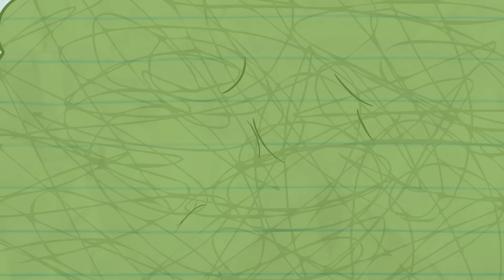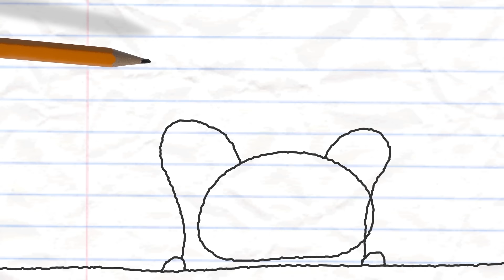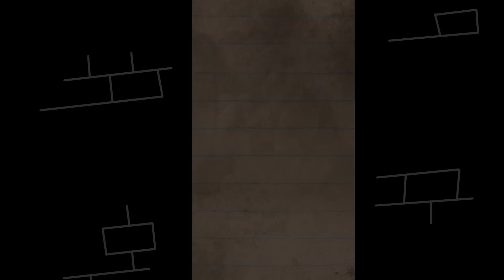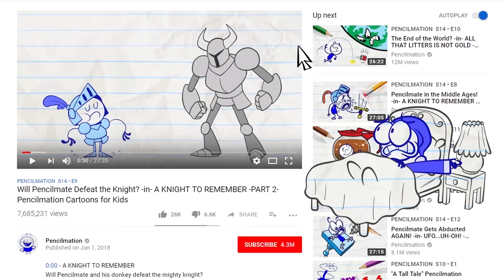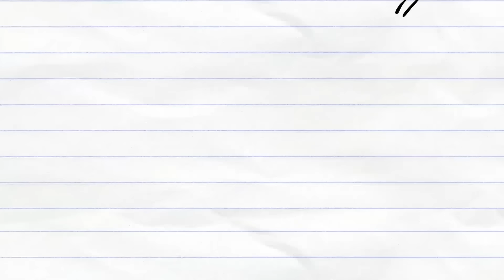Pencilmate's Magical Journey To Laundry Land!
BETWEEN A SOCK AND A HARD PLACE - Pencilmate really wants to find his sock... where could it be?!

Hope you didn't get lost in another video yet.. because we've got LOADS more to show you:

1:52 - BATHROOM FOR IMPROVEMENT

5:10 - HEAP OF TROUBLE

7:49 - HOUSEBROKEN

9:23 - The Pencil has a lot of mean fun with Pencilmate in this rediscovered classic Pencilmation episode.

12:14 - TWIN GEEKS

14:38 - YOU HAD ME AT HALLOWEEN
Pencilmate tries his best to escape from a mysterious long haired creature... but can he ever get away?!

17:17 - STATE OF THE HEART
Pencilmate finds an inflatable heart balloon for Pencilmiss but things don’t go exactly as planned.

19:36 - THINGS THAT GO BUMP IN THE NIGHT

21:56 - A HOLE NEW WORLD

CREDITS FOR BETWEEN A SOCK AND A HARD PLACE

Additional Ideas - Ama Bollinger and Joe West
Animation - James Ward
Sound Design - Strelok Audio Desigin
Animation Revisions - Helena Annelise and Nadya Butylina
Composition - Sean Wolfe
Color Design - Christine Buccola